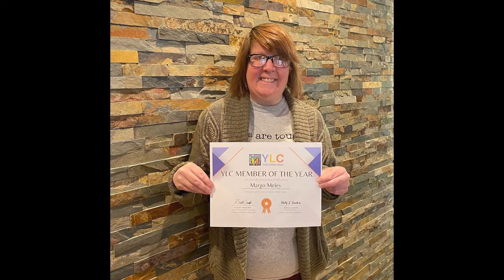2022 Spirit of Courage Award Winner: Margo Meley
In case you missed last week's BBLC live broadcast, we couldn’t be more thrilled to announce that this year’s Best Buddies Spirit of Courage Award Winner is Margo Meley from Best Buddies in Connecticut! This is one of the most prestigious awards given annually to a Best Buddies Ambassador for their impact on our programs. We are so thankful for Margo’s contributions to our mission of inclusion and her leadership as Co-Chair of the Best Buddies Young Leaders Council. Congrats, Margo!  You’re an incredible leader and role model!